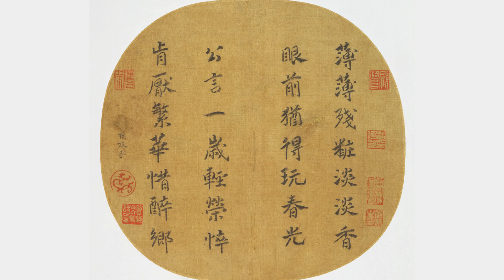Onde Nascem os Gênios? Cidades Criativas Estimulam Cultura de Inovação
Quais foram os fatores sociais que contribuíram para a emergência de gênios criativos como Sócrates, Platão, Michelangelo, da Vinci, Mozart, Beethoven e Freud, entre outros? Vale a pena comprar o livro Onde nascem os gênios, de Eric Weiner

Veja também
Mitos de Horror e de Fascínio: do Conhecimento Proibido ao Culto da Tecnologia

Onde nascem os gênios, de Eric Weiner

Como nascem os gênios, do jornalista Eric Weiner, é um livro de uma linha nova da Editora Darkside, chamada Crânio, que tem o objetivo de publicar autores inovadores das Ciências Sociais e Humanas e estimular a reflexão sobre temas contemporâneos.
A ideia do livro é explorar as particularidades de várias cidades em várias épocas da história que estimularam aquela efervescência favorável para a emergência dos chamados gênios criativos nas mais diversas áreas do conhecimento.

O autor parte do princípio de que gênios não são sujeitos isolados da sua sociedade ou do seu tempo: o ecossistema criativo em que eles vivem é uma condição indispensável para que os grandes criadores possam se expressar, se desenvolver e produzir as suas obras.

Por isso, o livro não se restringe à análise das figuras geniais, como Sócrates, Platão, Aristóteles, Leonardo da Vinci, Michelangelo, Mozart, Beethoven, Freud, entre outros, mas na relação entre eles e a dinâmica das localidades que favoreceram a atuação dessas figuras. Ou seja, o autor analisa os elementos do contexto e as relações sociais que possibilitaram e favorecerem a criatividade e a inovação nas artes e nas ciências.

E o método de trabalho e de escrita também é muito interessante. Ele usa vários procedimentos jornalísticos complementares para investigar esses contextos. Ele lê muito sobre os personagens e sobre o contexto histórico das suas criações; depois dele viaja para cidades como Atenas, Hangzhou, Florença, Calcutá, Viena e a região do Vale do Silício para, assim, buscar resquícios das condições que favoreceram o surgimento de gênios no passado. Por fim, ele entrevista especialistas, guias de turismo e pesquisadores acadêmicos sobre o tema.
Confirma a aula sobre o livro neste vídeo.

Este livro pode inspirar muitas discussões sobre as condições favoráveis para a emergência da criatividade e, por isso, é uma leitura importante para professores interessados em estimular a criatividade em sala de aula, e também para produtores culturais, criadores em qualquer área do conhecimento, de artistas a cientistas, e para qualquer curioso que se interessa pela aventuras intelectuais que a humanidade já experimentou.

Grécia
Pachabelly, de Huma-huma

Hanghzou
Lau Tzu Ehru, de Doug Maxwell/ Zac Zinger
Sao Meo Orchestral Mix, de Doug Maxwell/ Zac Zinger

Florença
What if I never speede, de John Dowland (Cc)

Edimburgo
Land of the Mountain & the Flood Overture, de Hamish Maccunn

Índia
Raga: Bhatiyar, Alap (Cc)

Viena
Concerto No. 4 in G, KV 41 (Allegro), de Mozart
Symphony n. 5, Beethoven
Oh Little Town of Bethlehem, de E's Jammy Jams